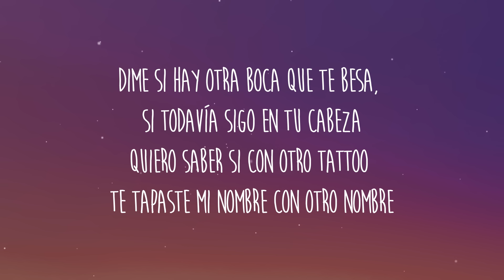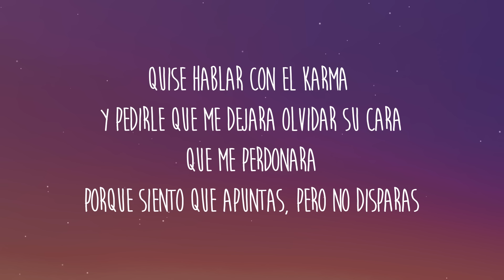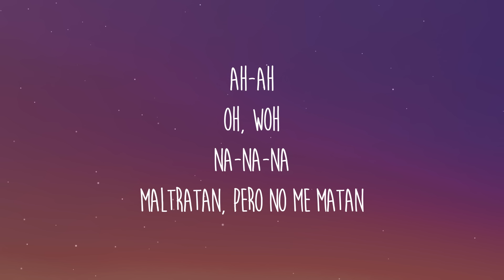Becky G, Angela Aguilar, Leonardo Aguilar - POR EL CONTRARIO (Letra/Lyrics)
Get/Descargar Becky G, Angela Aguilar, Leonardo Aguilar - POR EL CONTRARIO (Letra/Lyrics)

Letra/Lyrics: Becky G, Angela Aguilar, Leonardo Aguilar - POR EL CONTRARIO

[Verso 1: Becky G & Leonardo Aguilar]
Si se supone que ya te olvidé, que lo de nosotros ya descansa en paz

[Coro: Ángela Aguilar & Becky G]

Lai-la-la, la-la-la
Ah
Lai-la-la, la-la-la
Na-na-na-na
Na-na-na-na
Ah-ah
Oh, woh
Na-na-na

Yo por el contrario
Por El Contrario